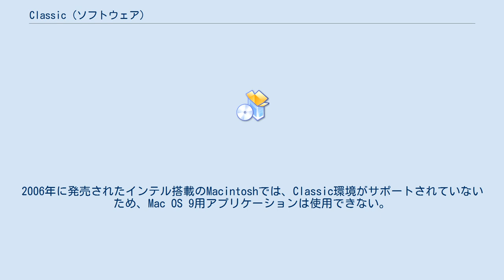Classic (ソフトウェア)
Classic（クラシック）は、Mac OS X上で動作するハードウェア抽象化レイヤーである。
Mac OS XでMac OS 9上で動作するアプリケーション（クラシックアプリケーション）を使用するために、Mac OS 9そのものをインストールして実行させるための環境である。
PowerPCを使用したMacintoshにインストールされたMac OS X v10.4までのMac OS Xのコンポーネントである。
実行可能なMac OSはMac OS 9.1以降である。
 Mac OS Xでクラシックアプリケーションを使用するには、クラシックアプリケーションのアイコンか、その書類のアイコンをダブルクリックする。
あるいは、起動時にClassicが自動的に起動するよう設定することもできる。
 Mac OS 9が独立して動作しているため、Classic環境のウィンドウ枠やメニューバーなどのアピアランス、インプットメソッドも Mac OS 9のものである。
また、Mac OS 9の個々のソフトウェアでは、Mac OS Xのプリエンプティブ・マルチタスクの恩恵を受けられず、一部のアプリケーションがCPUを占有した場合には、Classic環境で動く全てのプロセスがユーザの操作を受け付けなくなる。
メモリ保護機能もないため、一部のアプリケーションが強制終了した場合には、Classic環境を起動しなおす必要がある。
また、ハードウェアに直接アクセスするものなど、一部のソフトウェアには互換性がない。
 Mac OS Xへの移行にともない、2003年1月以降に発表されたMacintoshではMac OS 9で起動することはできなくなった。
有力なアプリケーションもすぐにMac OS Xに移行できなかったため、OSの移行期において過去のソフトウェア資産をもつユーザにとって重要な機能であった。
2006年に発売されたインテル搭載のMacintoshでは、Classic環境がサポートされていないため、Mac OS 9用アプリケーションは使用できない。
Mac OS Xへの移行が進んだことにともない、2007年10月に発売されたMac OS X v10.5 LeopardよりClassic環境は完全に廃止された。
 ^ a b アップル. “Mac OS X で Mac OS 9 アプリケーションを使用する”. 2008年6月29日閲覧。
 ^ Apple. “Classic 環境を自動的に起動する”. 2008年6月29日閲覧。